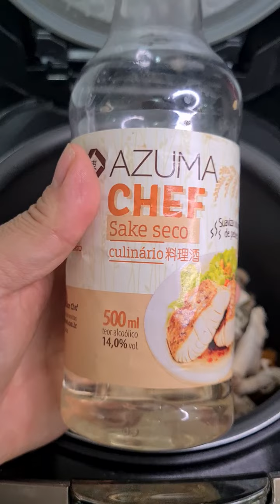Mazegohan com Hijiki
Deliciosa receita japonesa de arroz com legumes e a alga Hijiki, uma mistura   de sabores da culinária japonesa.
🥗Ingredientes:
- 600g de arroz japonês
- 700ml de água
- 1 cenoura ralada
- 199g de shimeji
- 1/2 cebola
- 3 cs de hijiki
- 1 cs de mirin
- 1 cs de sake seco
- 2 cs de shoyu
- 10g de hondashi
- 1 cc de sal

🎧 Precisa de Música? Usando o meu link voce ganha 1 mes Gratis.